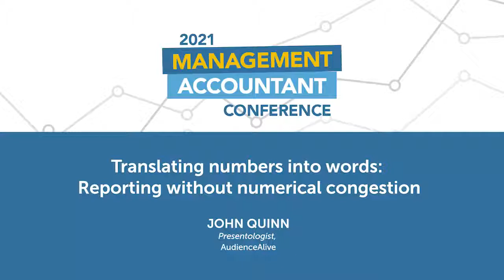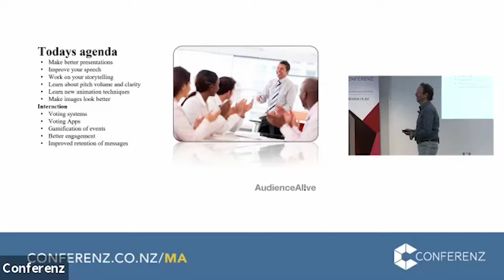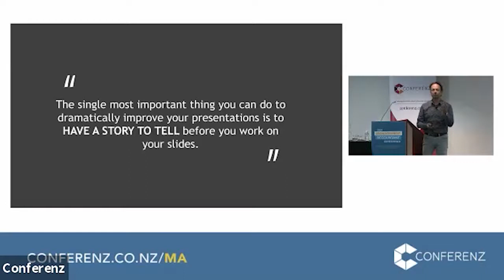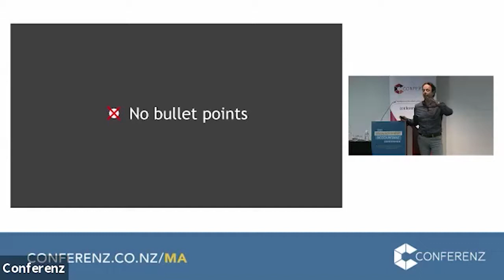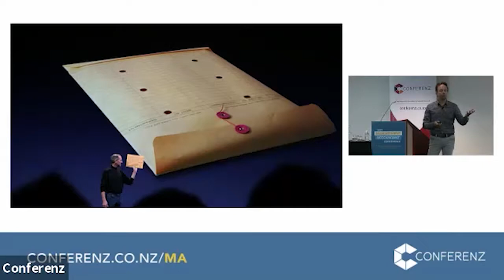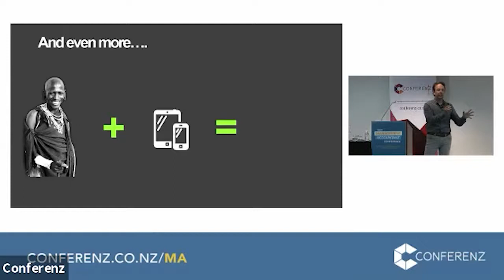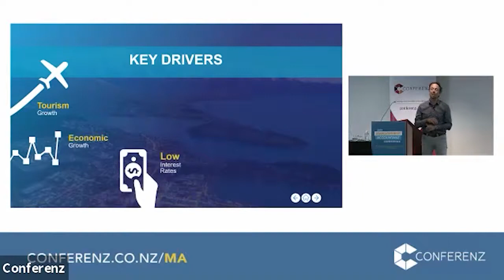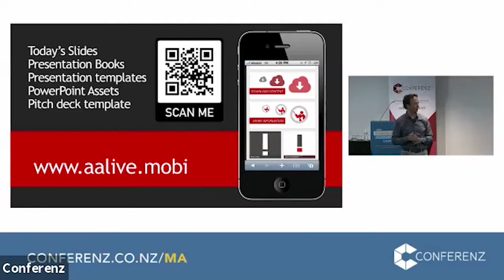John Quinn presents at Management Accountant 2021 in Auckland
Management Accountant 2021 Conference
24 February 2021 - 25 February 2021
AUT Events Centre, Auckland Central